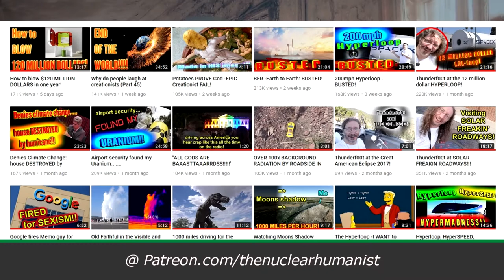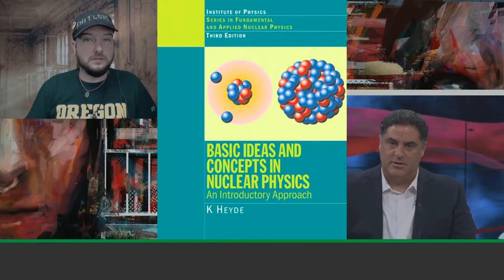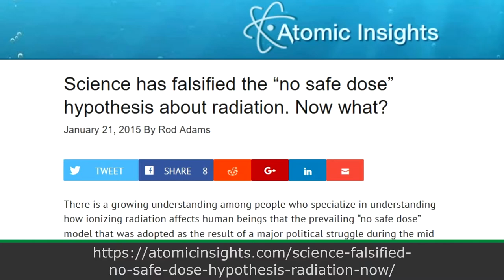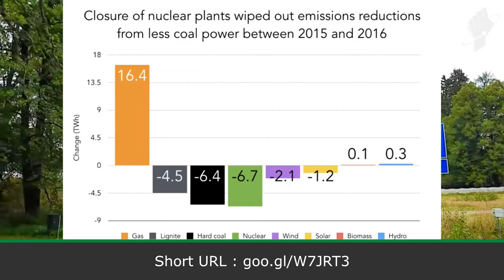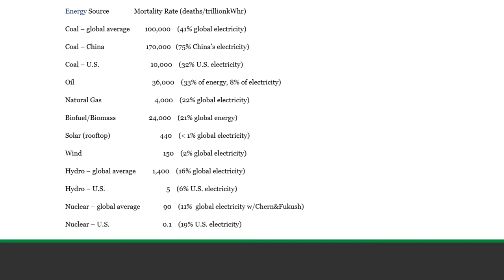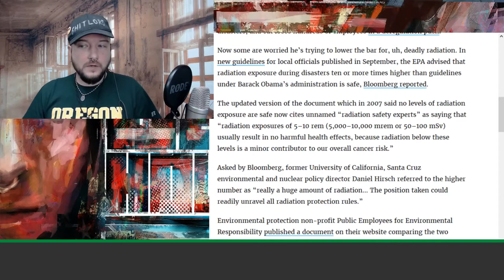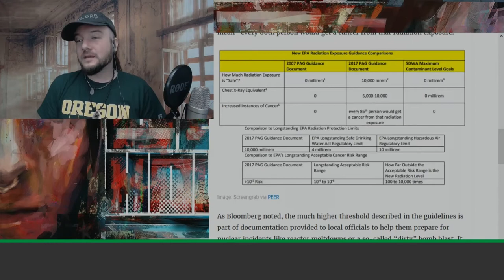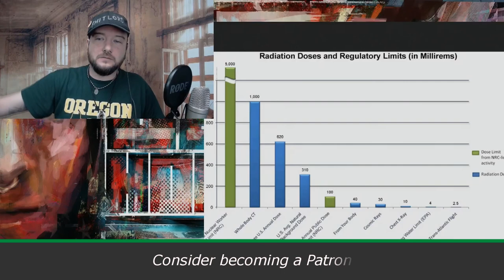Appendix to Jeff Holiday's critique on TYT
The Young Turks is at it again. Spreading their anti-nuclear nonsense as usual. This time, Jeff Holiday beat me to addressing the issue. He did a good job, but it could've been a bit better. I've tried to fill the gaps in this video.